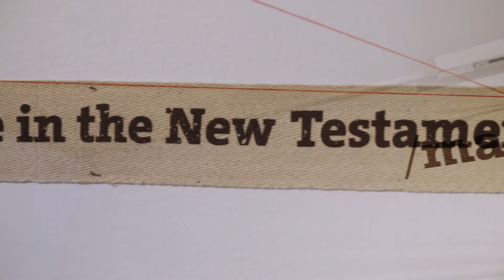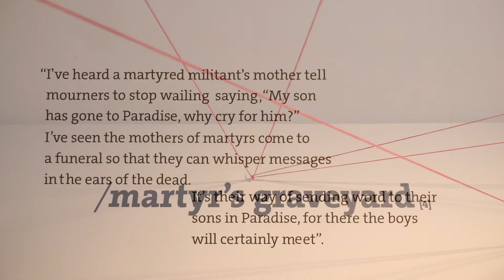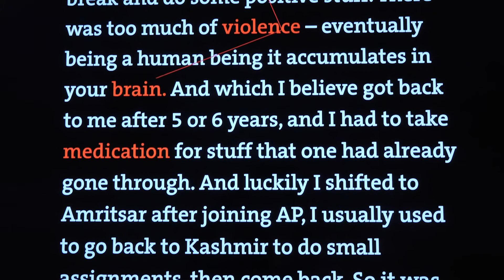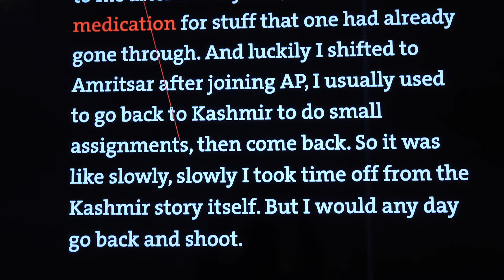Shaheed / Kashmir / Witness, ‘1986-2016 ' | 22nd Biennale of Sydney | NIRIN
For the 22nd Biennale of Sydney, The comprehensive installation 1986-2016 presented by photojournalists Shaheed / Kashmir / Witness at Campbelltown Arts Centre acts as a way to witness a conflict from afar which rages on after three decades in the Kashmir valley. This war has left at least 70,000 dead, 10,000 ‘missing’ and many more carrying trauma from torture, sexual violence and an oppressive military presence that has turned the region into one of the most militarised zones in the world.

Videography: Motel Picture Company